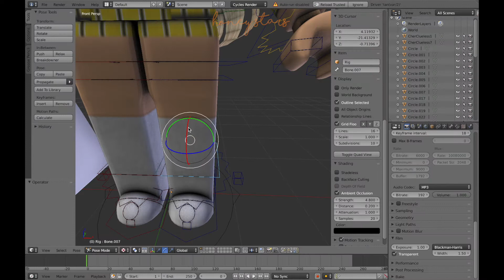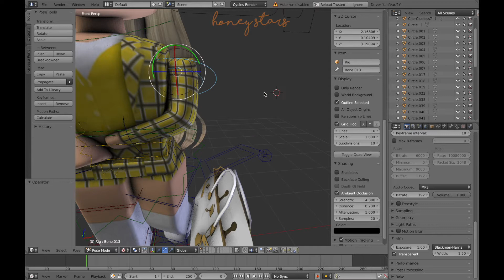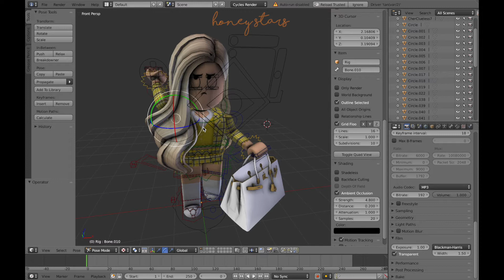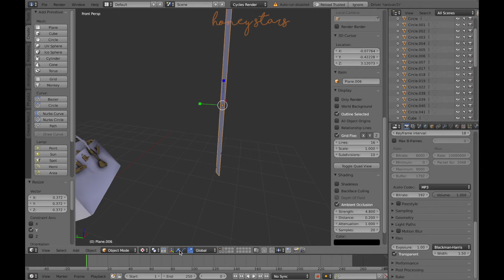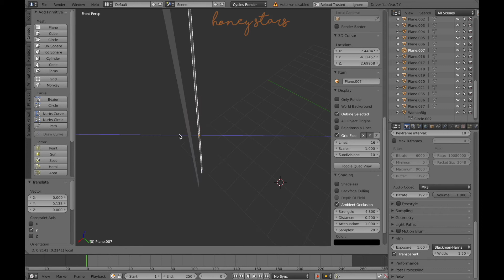Clueless inspired GFX| Honey Stars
Hello people! The final result is at 5:01. I know I just uploaded yesterday, but I really wanted to make a GFX! I decided to make it kinda like a speedbuild. I usually do bloxburg speedbuilds, but once in a while, I will make a GFX. I hope you guys are all safe! Oh yeah and this video was also inspired by Mxddsie's mean girls gfx video :)